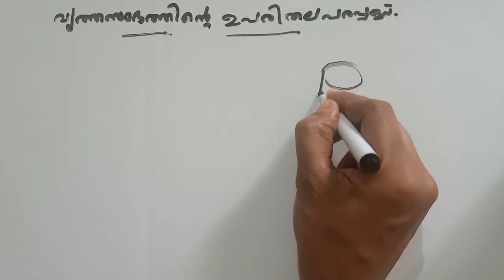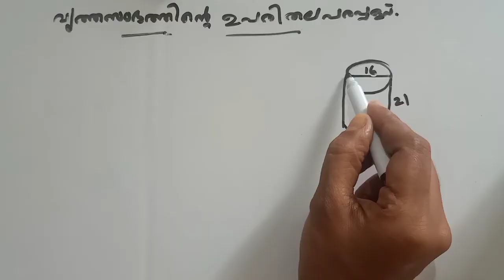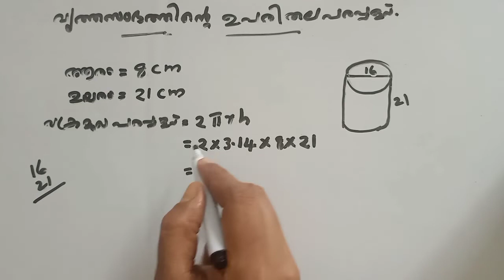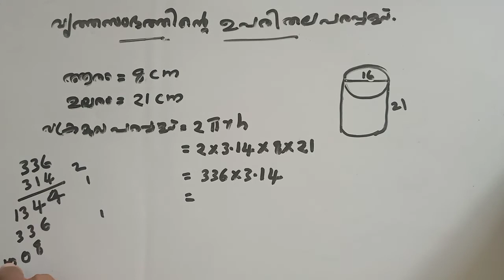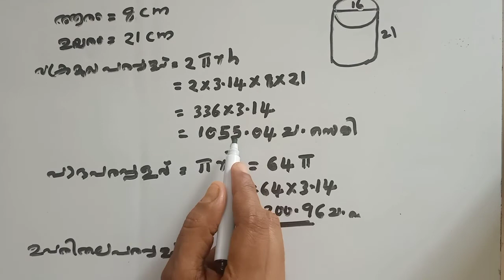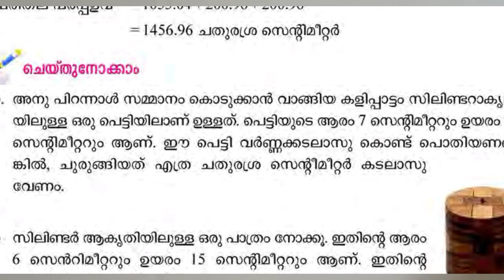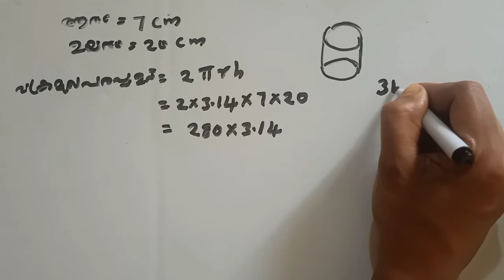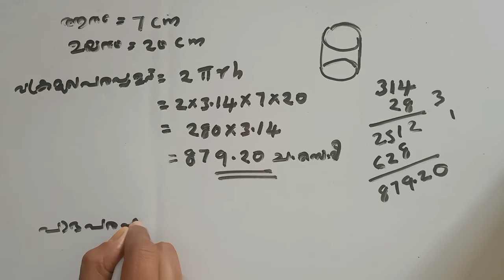പത്താംതരം തുല്യത||kerala10th Equivalency||maths(ഗണിതം)|| chapter-6||ഭാഗം-7||സ്തംഭങ്ങൾ